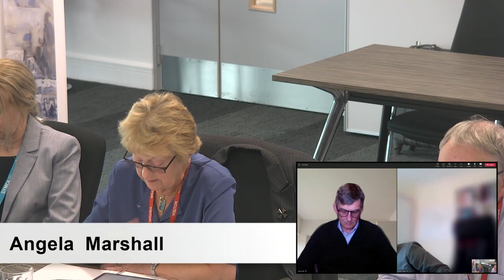South Yorkshire Mayoral Combined Authority Audit, Standards and Risk Committee 9 June 2022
1 Welcome and Apologies
3 Urgent Items/Announcements
4 Items to be Considered in the Absence of Public and Press
5 Declarations of Interest by any Members
6 Reports from and Questions by Members
8 Minutes of the Previous Meeting held on 24 March 2022
9 Matters Arising/Action Tracker - Update
10 Annual Report of the Chair of the Audit, Standards & Risk Panel and Verbal Update
11 Risk Management
10 Annual Report of the Chair of the Audit, Standards & Risk Panel and Verbal Update
12 Draft Accounts Progress Report
13 Internal Audit Reports
14 Findings of the Annual Governance Review and Draft Annual Governance Statement (including Governance Improvement Plan 202/23)
15 Draft Chair's Annual Report
16 Health and Safety Update/Report
17 Breach of Controls Report
18 Work Plan

Meeting attendance
Councillor Phillip Lofts Chair Present
Rhys Jarvis (Independent Member) Vice-Chair Present
Councillor Ian Auckland Committee Member Present
Councillor Emily Barley Committee Member Apologies
Angela Marshall (Independent Member) Committee Member Present
Councillor Austen White Committee Member Present